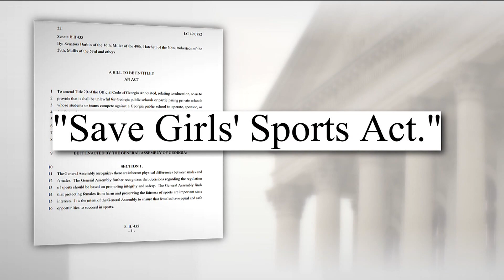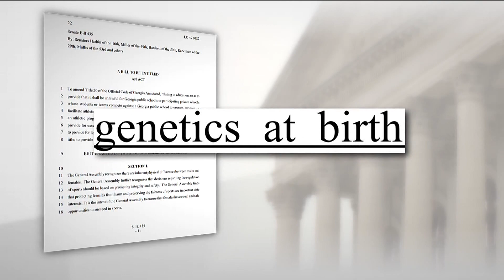Bill would limit transgender high school athletes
Republicans at the Capitol are putting some muscle behind a new Senate bill that would exclude transgender high school students from participating in women's sports.